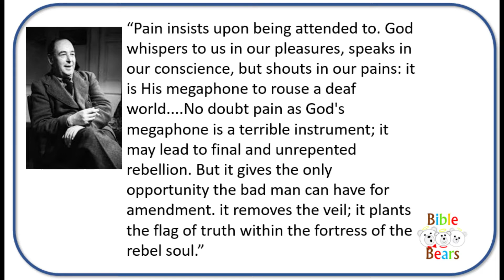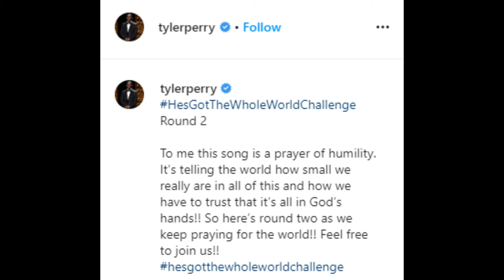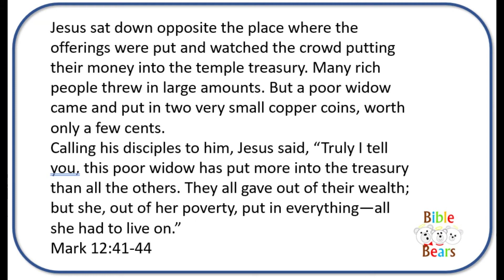Covid-19 - Who is Stepping Up to Help?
During this pandemic we expect Christians to step up, but you may be surprised who else is helping. Let's give credit where credit is due to both Christian and non-believer alike.

If you wish to help with the current crisis here are a few well known causes:

Read a great Christian ghost story: